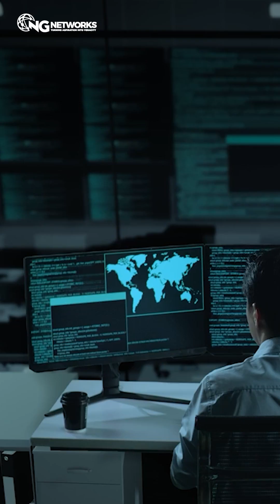SOC or NOC? 🤔 If you want to protect and earn BIG in Dubai, SOC is the way to go!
In-demand skills, live attack simulations, and hands-on SOC training await you in our DCS course.

So, ready to step up and take your career abroad? 🚀🌍
DM ‘DCS’ to start your journey to high-paying SOC roles in Dubai!